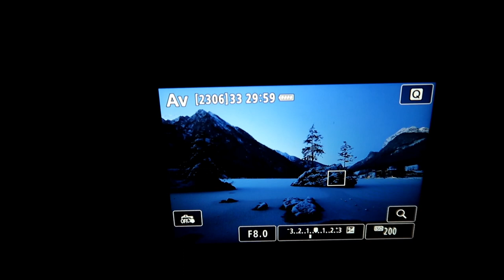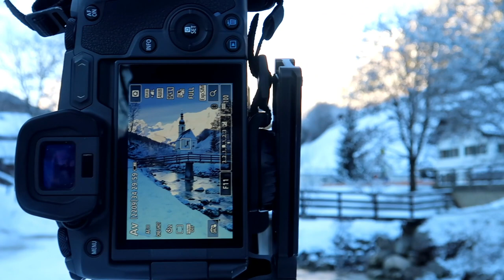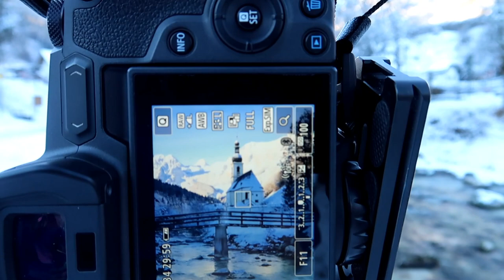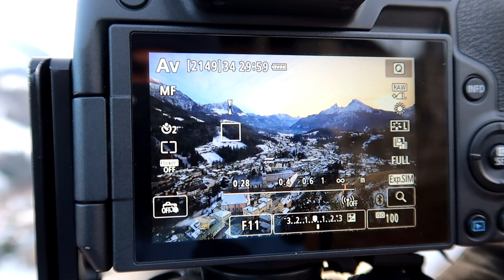Landschaftsfotografie im Berchtesgadener Land - Fototour in den Bergen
Begleite mich auf meinen Abenteuern und Foto-Trips!

Im diesem Video bin ich im Berchtesgadener Land unterwegs und fotografiere die beliebtesten Spots in der Gegend. Hintersee - St. Sebastian - Königssee - Lockstein.

Geh fotografieren! Es lohnt sich - immer!

Folge mit auf Instagram für mehr Impressionen: travel.meets.art

EQUIPMENT FOTOGRAFIE:

CANON RF Objective 15 -35 mm F 2.8
CANON RF Objective 24 - 105 mm F 4
CANON RF Objective 35 mm F 1.8
CANON EF Objective 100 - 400 mm F 4.5

ROLLEI Solid Rock Gamma II

EQUIPMENT VIDEO:

ROLLEI C5i Stativ

(unbezahlte Werbung)